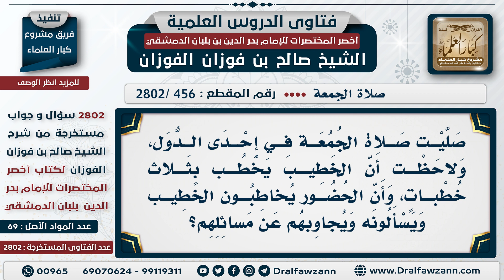[456 -2802] هل يشرع للخطيب أن يخطب ثلاث خطب يوم الجمعة بدلا من خطبتين؟ - الشيخ صالح الفوزان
السؤال: صليت صلاة الجمعة في إحدى الدول، ولاحظت أن الخطيب يخطب بثلاث خطبات، وأن الحضور يُخاطبون الخطيب ويسألونه ويجاوبهم عن مسائلهم؟
الجَوَابُ: ثلاث خطبات هذه بدعة، المشروع خطبتان، نحن ننكر على الذين يقولون خطبة واحدة، وهذا يجيب ثلاث خطب كلهم مخالفين للسنة، لا الذي يقتصر على واحدة ولا الذي يزيد، الزيادة والنقص كلاهما بدعة لا يجوز، ولا يجوز الكلام حال الخطبة كما سبق.

للاشتراك في قناة الشيخ صالح الفوزان
سؤال وجواب من شرح أخصر المختصرات ( 2802 ) مقطع

للاستفسار والإقتراحات والدعم
رئيس الفريق
لمشروع كبار العلماء